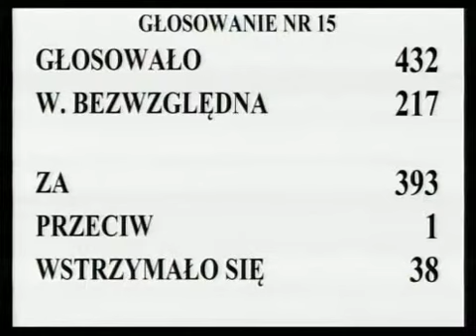[57/231] Ewa Kopacz: Dziękuję bardzo. Przypominam dwóm posłom, którzy zabierali głos, że ko..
Posiedzenie Sejmu nr 21
14 września 2012 r. 09:53:45
Marszałek Ewa Kopacz:

Dziękuję bardzo.  Przypominam dwóm posłom, którzy zabierali głos, że komisje wnoszą o odrzucenie tej poprawki.  Przystępujemy do głosowania.   Kto z pań i panów posłów jest za odrzuceniem 1.  poprawki Senatu, zechce podnieść rękę i nacisnąć przycisk.

Kto jest przeciw?  Kto się wstrzymał?  Głosowało 432 posłów.  Większość bezwzględna -- 217.  Za oddało głos 393 posłów, przeciwnego zdania był 1 poseł, wstrzymało się od głosu 38 posłów.

Stwierdzam, że Sejm odrzucił poprawkę Senatu bezwzględną większością głosów.